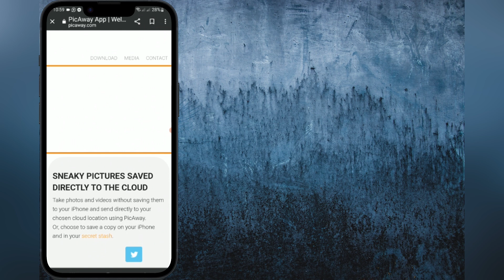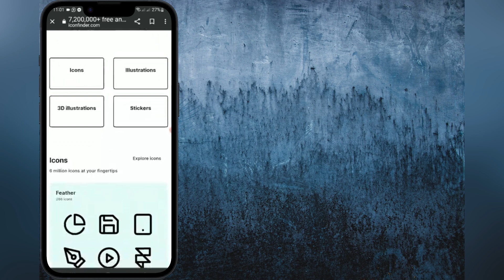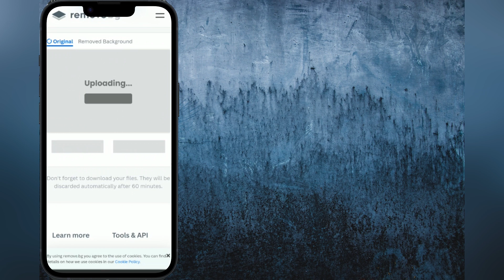Unbelievable! Discover the Top 5 Best Video Editors for PC Free in 2023 with No Watermarks and 3D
In this video, we are going to talk about the top 5 most recommended best free online video editing solutions that you can access online.

 the best free video editor for PC and Mac ( No watermark, No limitations, No in-app purchase )

Tag.